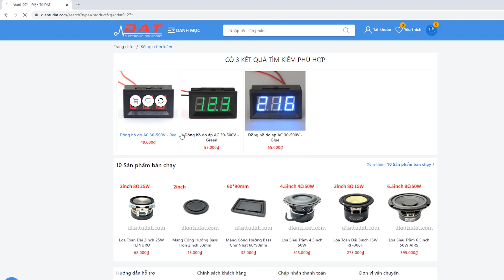Đồng hồ đo áp AC 30 đến 500V | Điện tử DAT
Đồng hồ đo AC 30-500V được sử dụng để đo điện áp AC, dải đo được từ 30 - 500V. Cách sử dụng đơn giản chỉ với 2 dây mắc song song với nguồn cần đo giúp dễ dàng sử dụng.
    Đường dẫn chi tiết và đặt hàng sản phẩm :
Địa chỉ: 71 Nguyễn Lâm, Phường 6, Quận 10, TPHCM
SĐT: 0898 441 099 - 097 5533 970